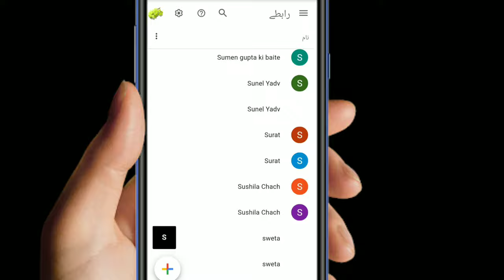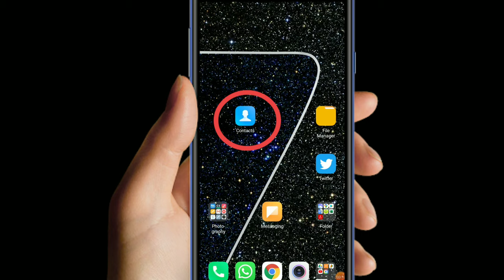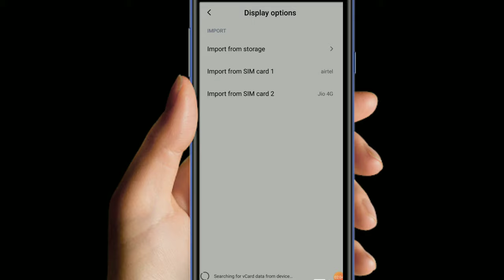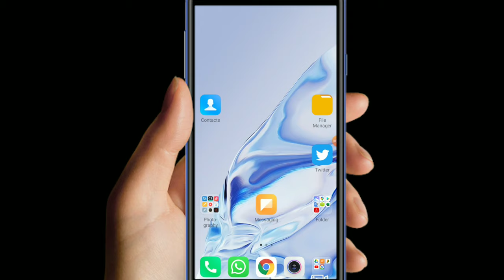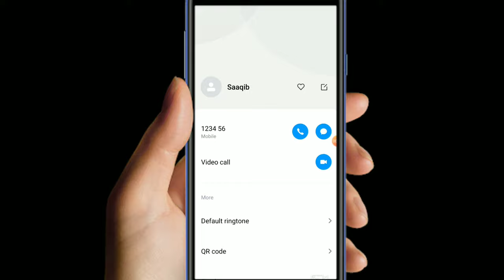How to Add Contacts to Gmail id ? Gmail id me phone number kaise Save kare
Gmail me contact kaise save kare :
किसी भी कारण की वजह से जब हमारा फ़ोन ख़राब या
फिर गुम हो जाता है तो उस मोबाइल के साथ साथ उसमे
save किये हुवे हमारे सारे के सारे Contacts Numbers
भी चले जाते है ऐसे में हम दूसरा मोबाइल तो जरुर खरीद
सकते है लेकिन contact numbers ना मिलने की वजह से हमें
 बहुत सारी परेसानियो का सामना करना पढ़ता है
क्योंकि आज कल smartphone का जमाना है
और ऐसे में अगर आप एक smartphone user है
तो आप को इस तरह की प्रॉब्लम का सामना कभी भी
नहीं करना पढ़ेगा
क्यों की आज हम सीखने वाले हैं कैसे जीमेल में contact
नंबर सेव किए जाते हैं
और जो नंबर हमारे फोन या सिम कार्ड में सेव है उसको Gmail
में कॉपी कैसे करते हैं